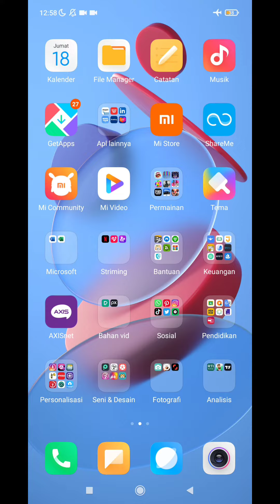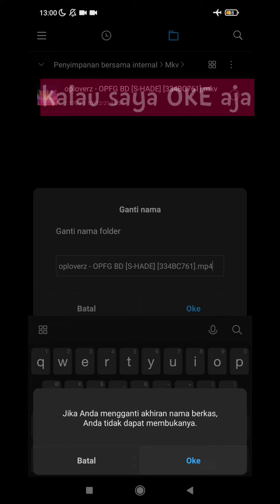Cara mengubah format video mkv menjadi mp4 di android | TERBARU 2022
Biasanya kalau kita lagi download video, formatnya selalu mp4, tapi ada juga beberapa video lainnya (termasuk anime) yang formatnya mkv. Video ini akan membagikan cara mengubah format video dari mkv menjadi mp4 hanya dengan HP, cara ini tanpa aplikasi lain dan juga 100% offline, jadi mudah untuk dipahami. LIHAT SELENGKAPNYA DIVIDEO!!!

video ini dipersembahkan oleh @PlayTechInsights